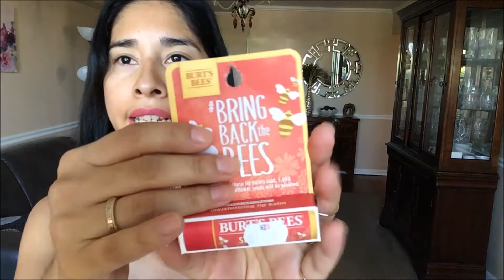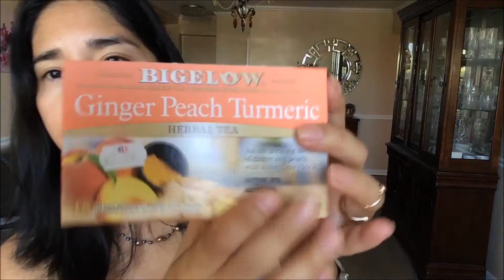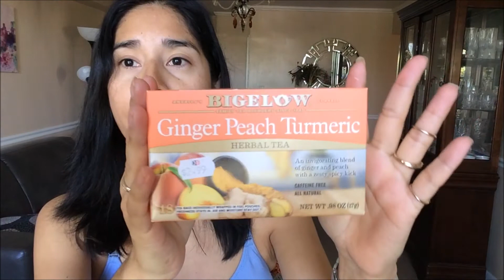Shopping Haul en la Tienda DII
Hola chicas!El dia de hoy les hice un videito con las compras que acabo de hacer en la tienda DII. Esta es una tienda con productos económicos y venden de todo. Veamos el video. Te invito a que me sigas x Instagram